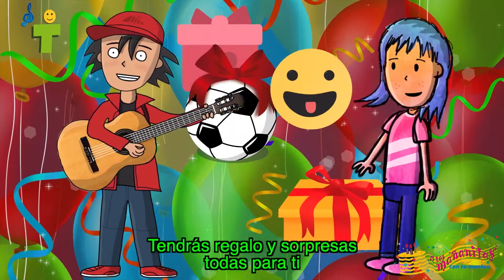ISRAEL Las Mañanitas con tu Nombre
Festeja a Israel en su cumpleaños con este video de Las Mañanitas cantadas con su nombre